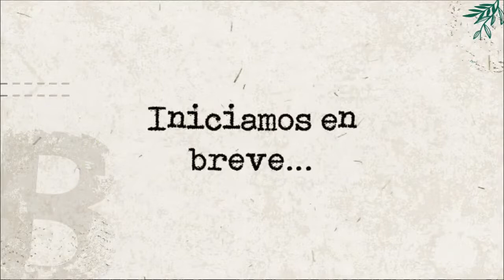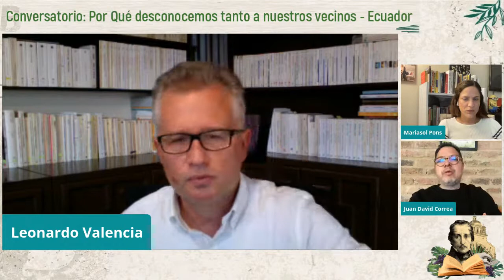Conversatorio: ¿Por qué desconocemos tanto a nuestros vecinos? Ecuador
Presenta:
Leonardo Valencia, doctor en literatura comparada, profesor de la Universidad Andina Simón Bolívar, en Quito.
María Sol Pons, licenciada en Ciencias Sociales y Política en Ecuador.
Oscar Vela, abogado y novelista ecuatoriano

Modera: Juan David Correa